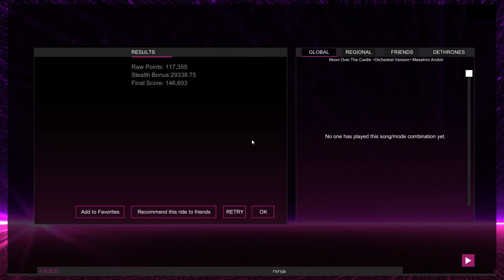"Moon over the Castle ~Orchestral Version~" by Masahiro Andoh (Audiosurf 2)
From the Gran Turismo 4 soundtrack, this is "Moon Over the Castle ~Orchestral Version~" by Masahiro Andoh, played on Audiosurf 2.  All music copyrights belong to the original creators.